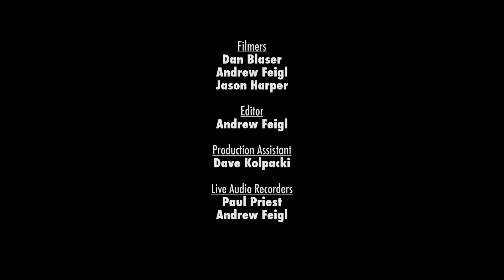Old Shoe w/ Chicago Farmer "Loving Cup" Schubas Tavern 11/26/14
Old Shoe with special guest Chicago Farmer cover The Rolling Stones, "Loving Cup", from their Black Wednesday show at Schubas Tavern in Chicago, IL.